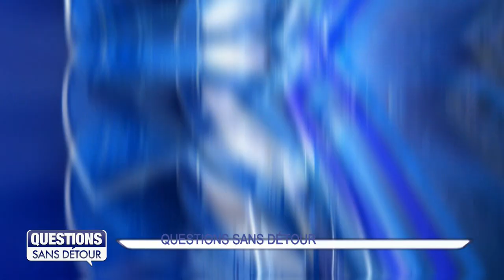Questions Sans Détour avec Jean-Philippe COURTOIS